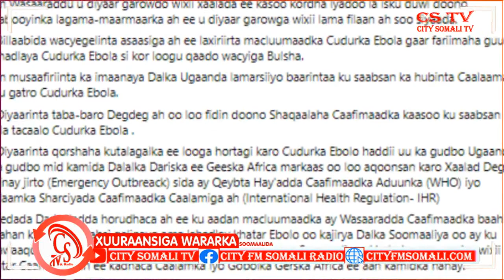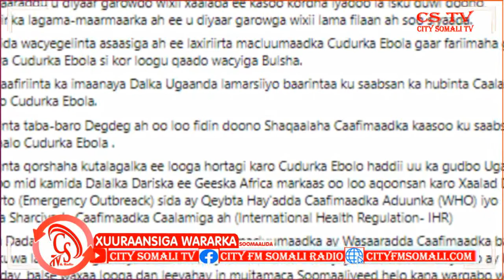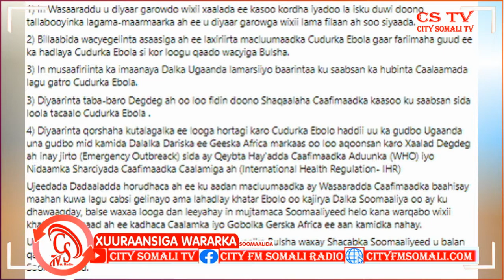Wasaarada Caafimaadka oo War kasoo saartay Xaalada Mawadiniinta ka imaanaya Wadanka Uganda.